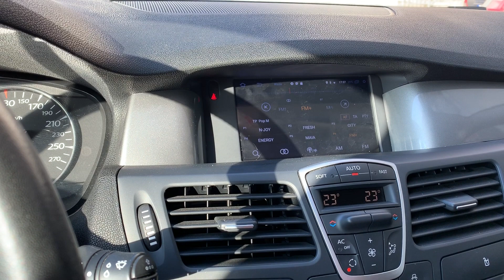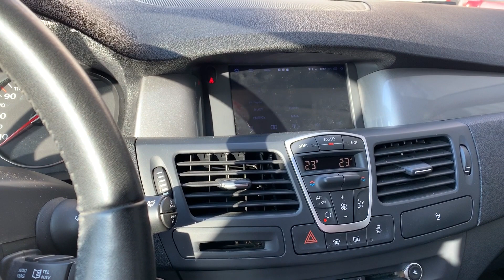Reanult Laguna 3 Android Head Unit with original radio panel / fascia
Just finished the mod of the android head unit from Megane 3 keeping original Laguna radio panel with assigning functionality of all head unit buttons.